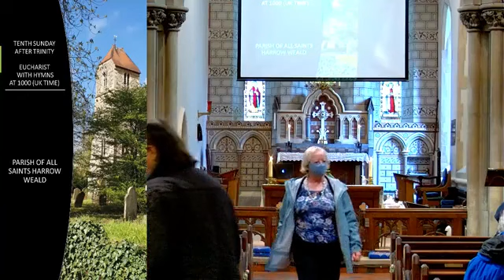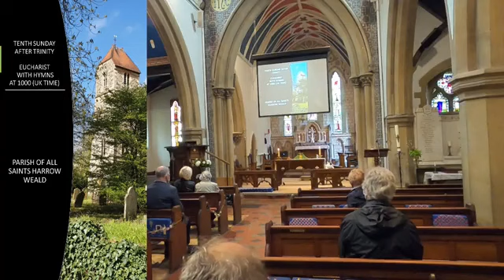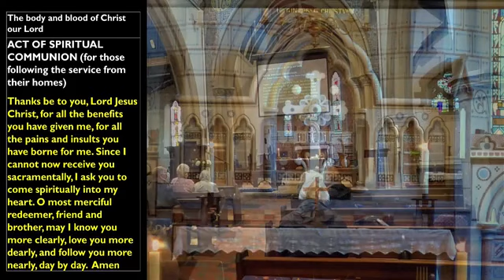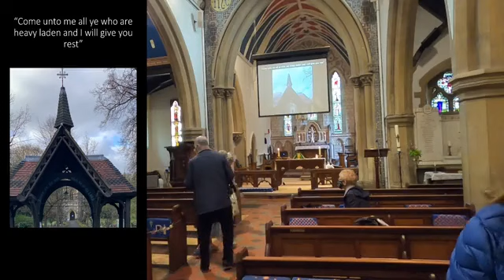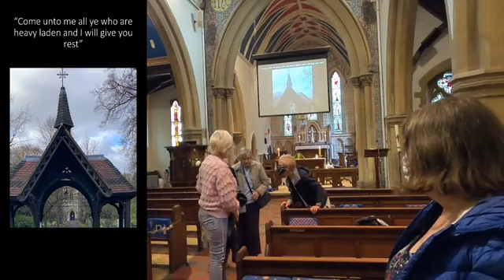Eucharist with Hymns from All Saints